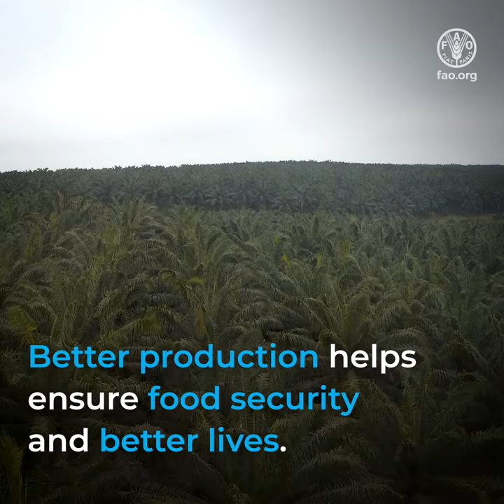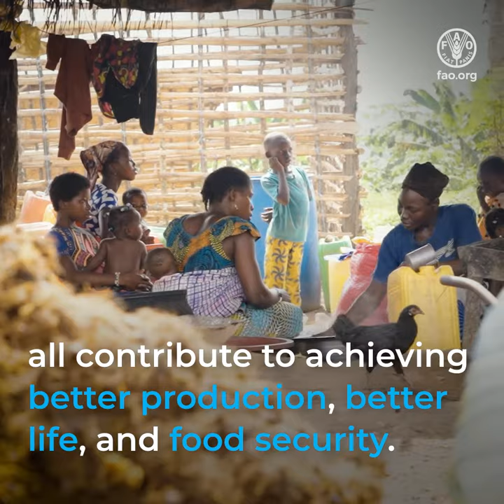Empowering women in agricultural statistics across Africa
The Global Strategy to improve agricultural and rural statistics (GSARS) came as a response to address developing countries' lack of capacity to provide reliable statistical data on food and agriculture and to provide a blueprint for long-term sustainable agricultural statistical systems.

FAO is empowering young African statisticians, particularly women, to close the agricultural data gap.